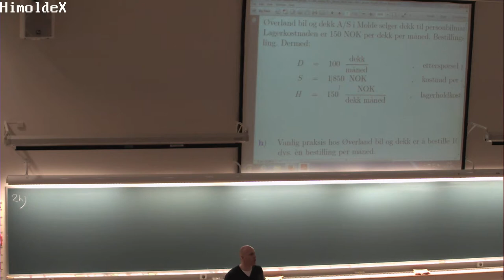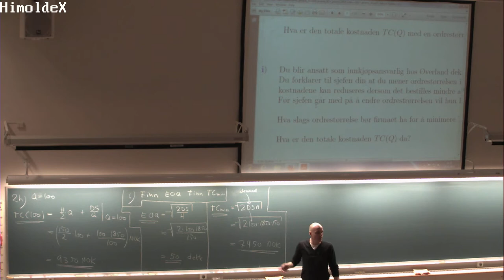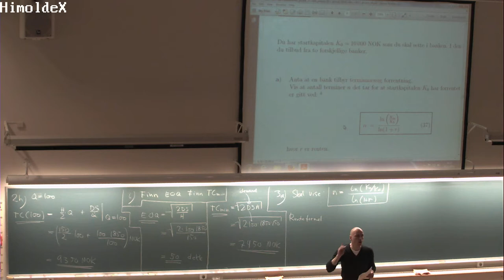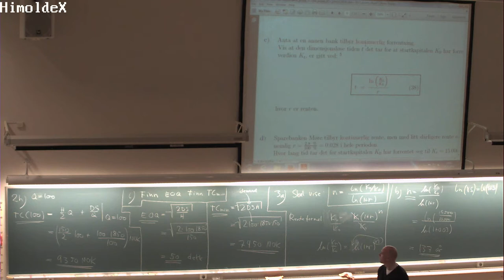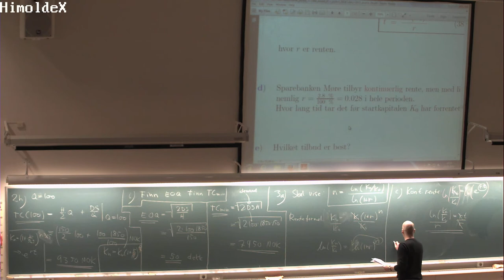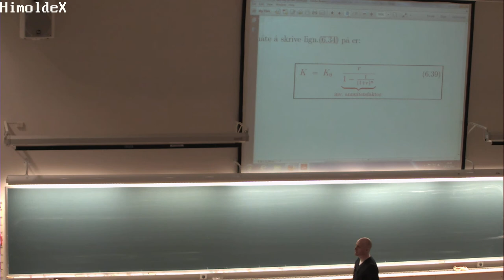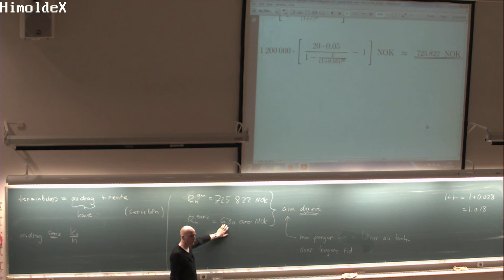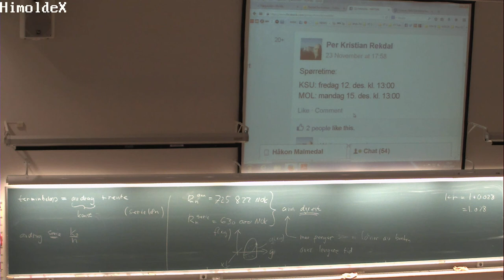01- F- 59 Forelesning MAT100 (25. nov. 2014)